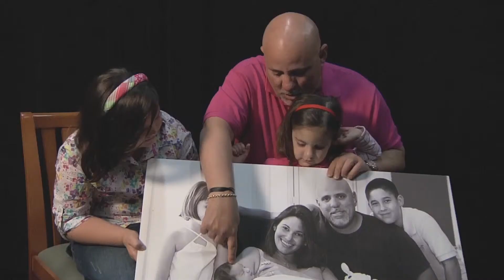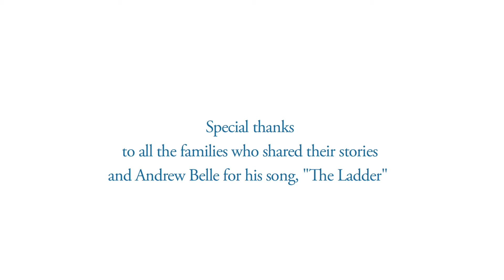Children's Bereavement Center (CBC) Video 2011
Children's Bereavement Center (CBC) 2011 Video - Participant Stories of loss and healing after the death of a loved one.  Support for children, teens and the entire family after loss.